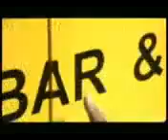New technique for cycle locks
Theft alert